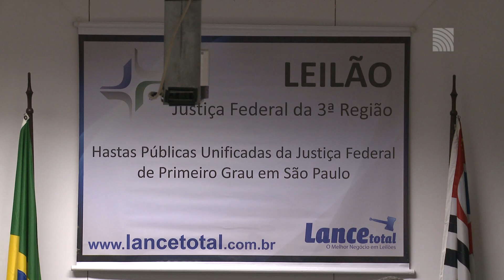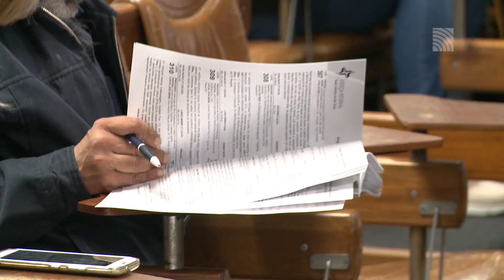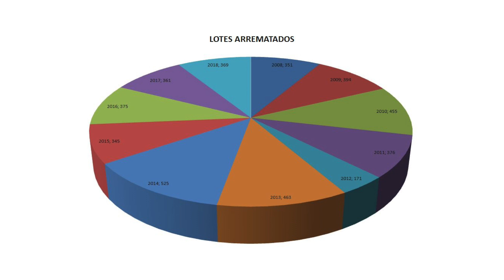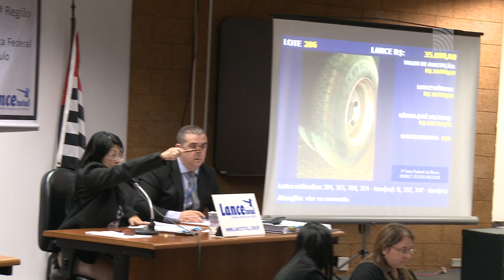10 anos de Central de Hastas Públicas (CEHAS)